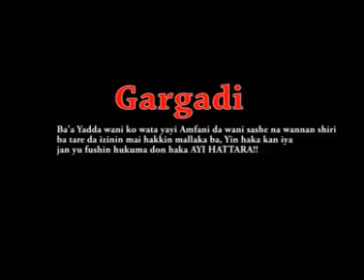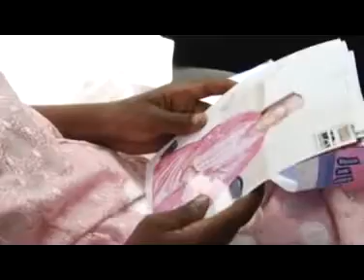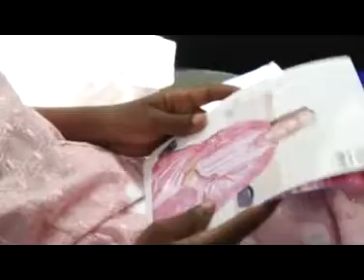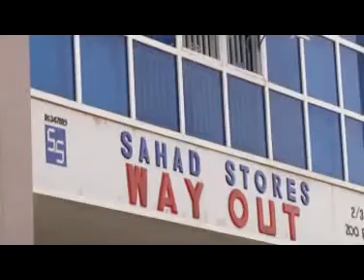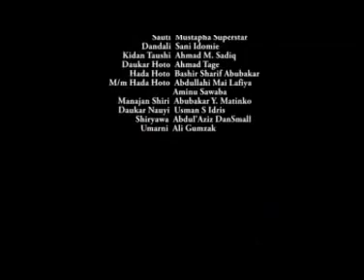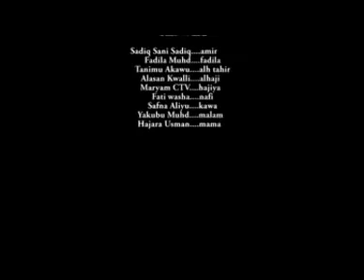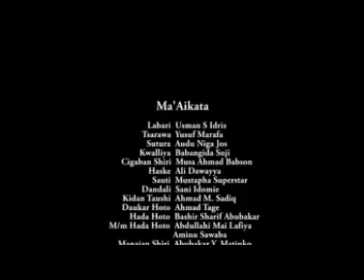ABU A DUHU 1&2